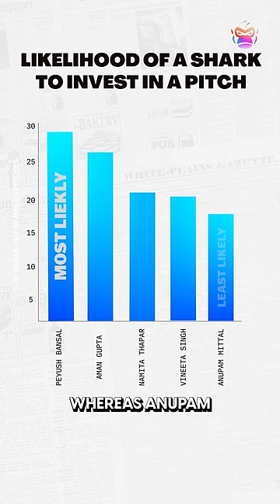3 Ways To Get Shark Tank Funding!